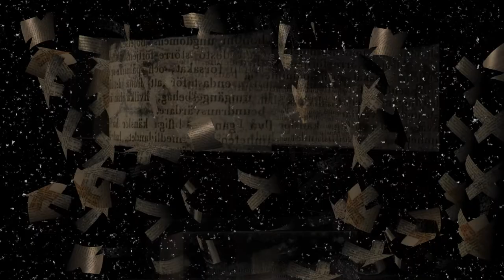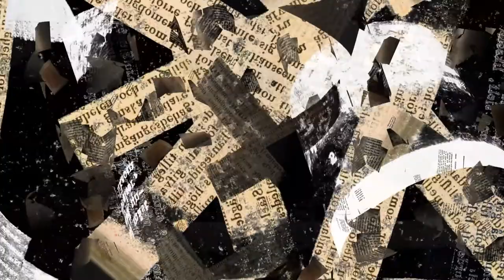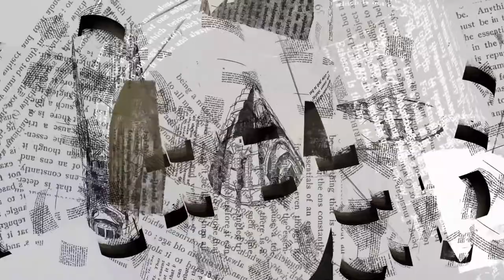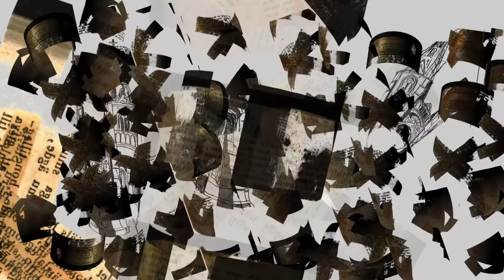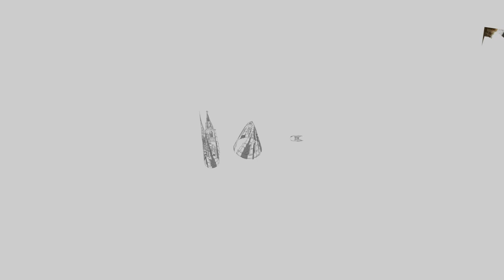Swedenborg Cylinder – Farewell Song/Berceuse for Urbana University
University of Lapland’s longtime collaboration partner Urbana University (Ohio) was closed permanently following the Spring 2020 term. Urbana University was founded in 1850 – so, the decision was the end of 170 years history in higher education. 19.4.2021 there was a story in the local newspaper The Columbus Dispatch: “Urbana University is for sale, after closing in 2020 as a branch of Franklin University. Here's one way to get to college: buy one.” Urbana University was founded in 1850 by followers of the 18th century Swedish philosopher and scientist Emanuel Swedenborg (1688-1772). The founding father of Urbana University was Swedenborgian missionary Johnny Appleseed. Native Americans regarded him as someone who had been touched by the Great Spirit.

Montage of Swedenborgian texts for transparency collages: Mauri Ylä-Kotola
Animation: Teijo Pellinen
Uppsala Cathedral drawing: Elli Keto